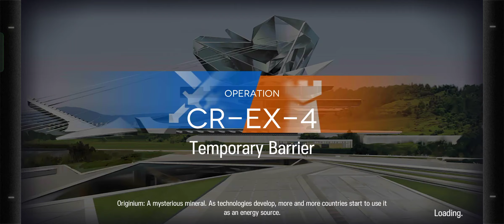[Arknights] "DreamTeam" On 'Operation Lucent Arrowhead' CR-EX-4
Challenging 'Operation Lucent Arrowhead' CR-EX-4 Using Fix 12 op

DreamTeam is a challenge that try to limit myself for using a full 6* Op and also limiting to only 12 Op only, No changes to Op once it picked.

DreamTeam comp:
6* :
-Thorn [E2Lv67] = S3m3
-Saria [E2Lv67] {GUA Y - Lv3} = S1m3
-Blaze [E2Lv67] {CEN X - Lv3} = S2m3
5* :
-Blue Poison [E2Lv67] {MAR Υ - Lv3} = S1m3
-Whisperain [E2Lv67] {WAH Χ - Lv3} = S2m3
-Tachanka [E2Lv71] {SWO Χ - Lv3} = S2m3
4* :